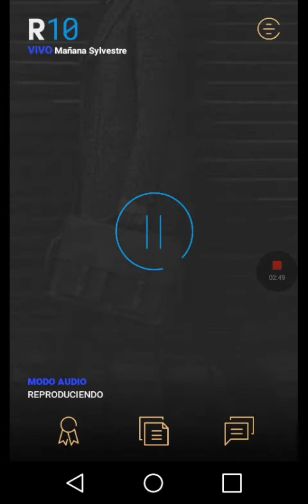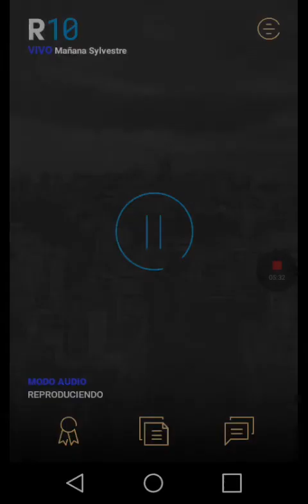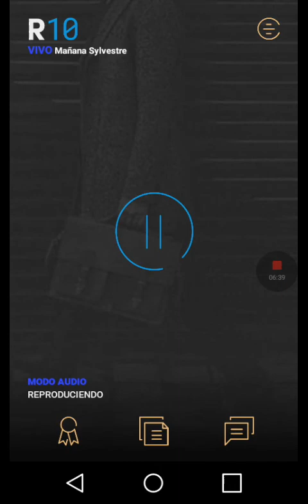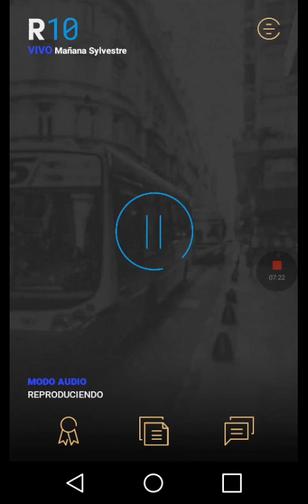Hector Recalde, El Mafioso, según el empresario coimero que los argentinos el eligieron presidente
Hector Recalde entrevistado por el Gato Sylvestre en Radio 10